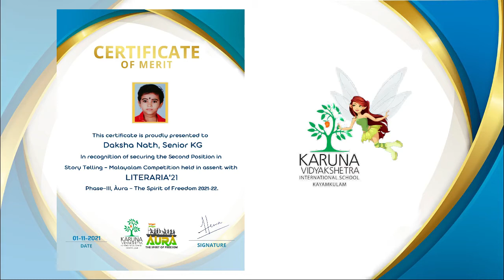AURA-THE SPIRIT OF FREEDOM 2021-22!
A proud moment for Karuna Vidyakshatera International School to announce the winners of LITERARIA'21, Phase III, Aura -The Spirit of Freedom 2021-22.

Heartful wishes to all the Contestants and Congratulations & Bravo to the winners!

STORY TELLING-MALAYALAM(CAT II)